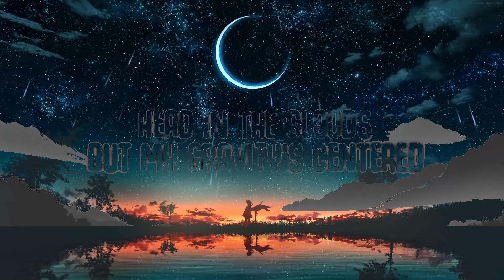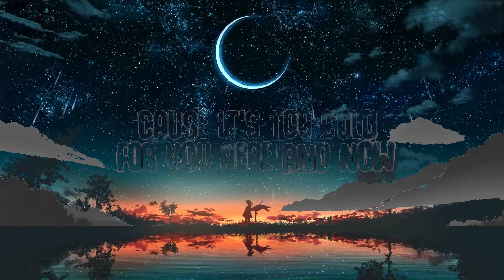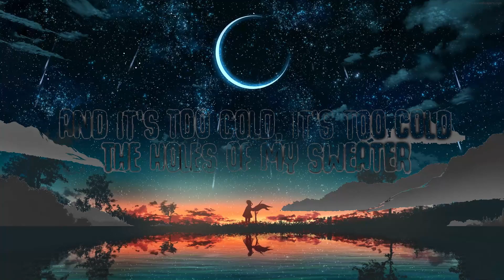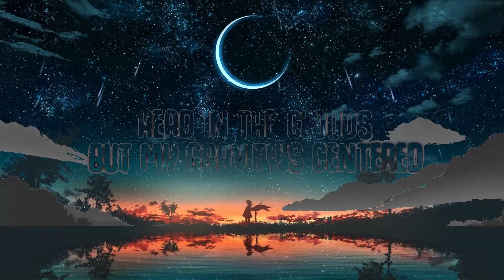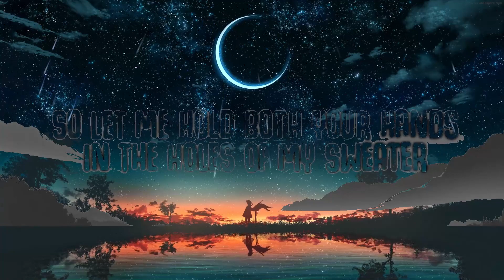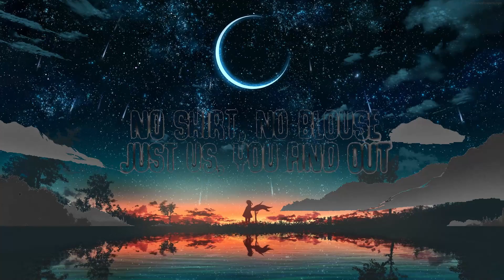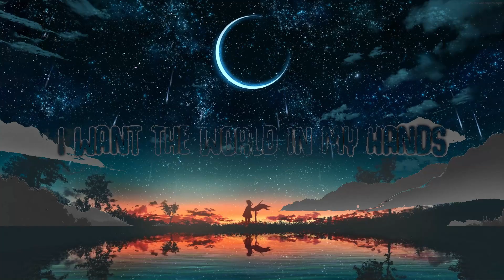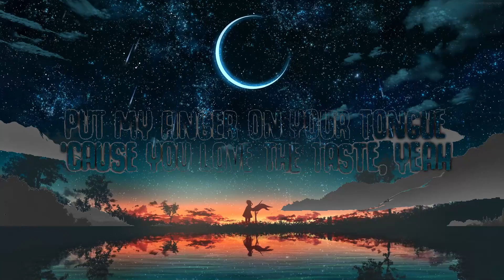The Neighbourhood - Sweater Weather (Sped up) Lyrics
The Neighbourhood - Sweater Weather (Sped up)

I

[Verse 2]
Kate Bush
Happiness
The 1975
All the Things I Hate About You
Huddy
[Pre-Chorus]
Comin' down

[Bridge]
Woah, woah
Woah, woah, woah, woah
Woah, woah

I

🎤  Lyrics The Neighbourhood - Sweater Weathe